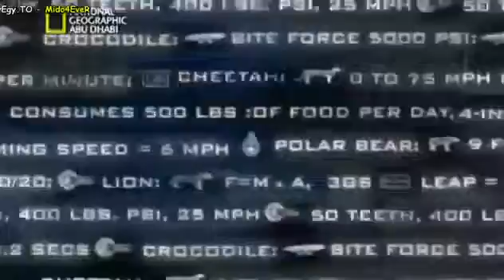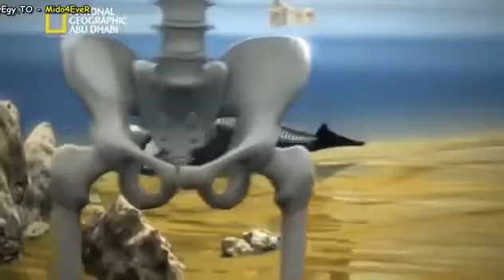[New] HD - وثائقي باللغه العربيه- من قلب المحيط -حيتان الأوركا القاتلة -روعه يستحق المشاهدة HD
وثائقي باللغه العربيه- من قلب المحيط -الحوت القاتل -روعه يستحق المشاهدة HD
Hyenas in exchange for pork - the worst predation clips predators in the world ... the most powerful predators on earth battles -alosd versus baboon - predation worst passages in the world of predators ... tastier than fishing for predators pork brutal tiger Allaibord hunter ... tastier than fishing for predators pork brutal tiger Allaibord fisherman ... the world of predators -alosd 2016 compared to the crocodile - the worst scenes of cannibalism in the world of predators - the worst scenes of predation frightening predators in the world -aqoy scenes to save the animals to each other | The world of predators ... predators stronger Adventures .